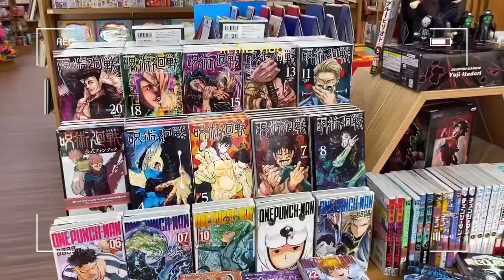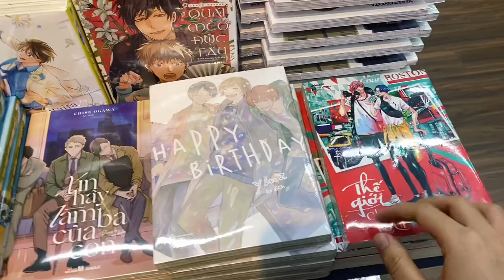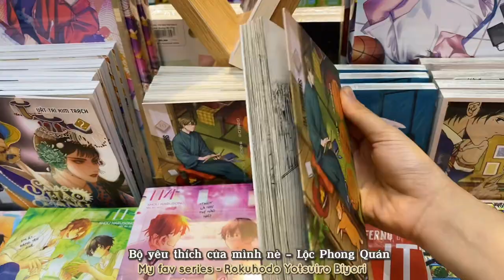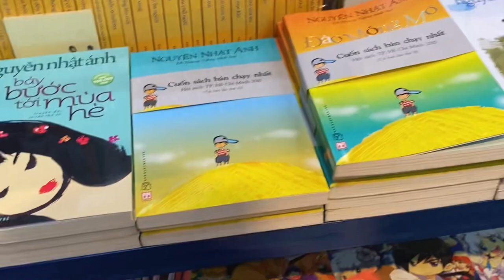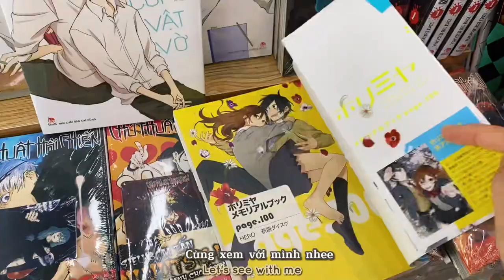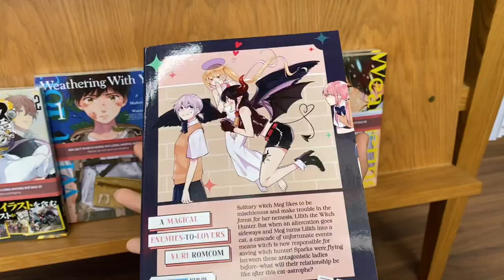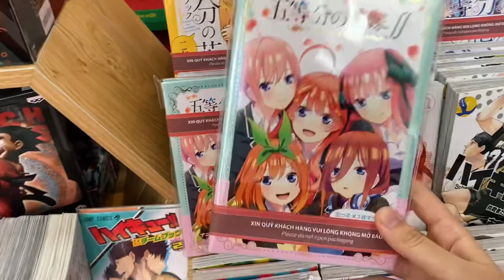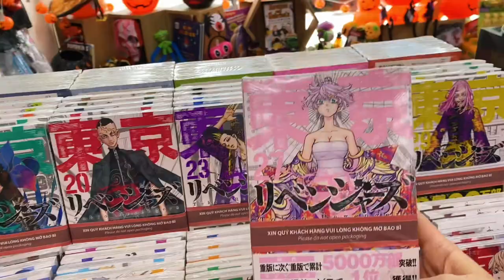🍀✨| Vlog ch.1: Manga shopping & hunting, Kinokuniya bookstore, manga unboxing, autumn 🍂 vlog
꒰ ⌨︎ ✰ @Westo M  ⁱˢ ᵗʸᵖⁱⁿᵍ··· ꒱ ⌨️
Hello, welcome and welcome back 😉✨

English is not my mother language, so forgive me if I'm wrong

How are you these days? ✨Hope you are always healthy and full of energy 💪🏻🔥

I'm back again! And this video is a new video in season 3 about vlog on my channel. Stay safe ✨🤘🏻

Mình lại quay trở lại rồi đây! Và video này là video mới ở mùa 3 về vlog ở kênh mình. Mong mọi người thưởng thức video vui vẻ. Mình sẽ tiếp tục ra video mỗi tuần nên mong mọi người vẫn tiếp tục ủng hộ.
Stay safe 🤘🏻✨

Have a nice day and good luck 🍀
Westo 💕

Here are the time stamps:
0:00 - Intro
0:17 - manga hunting
01:25 - manga shopping
06:52 - Harry Potter book
07:18 - manga la la la ~~~
08:25 - Kinokuniya manga & book
08:47 - Horimiya artbook
09:50 - Japanese comic

Tksm ~
© Bản quyền thuộc về M-Westo
© Copyright by M-Westo ☞ Do not Reup